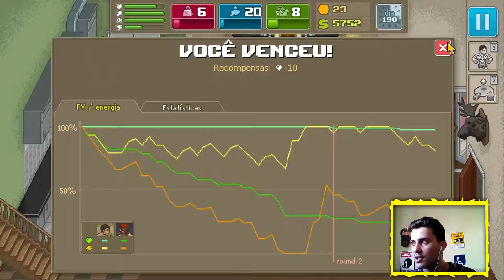Punch Club - KULK KOGAN O GIGANTE! #16 [PT-BR]